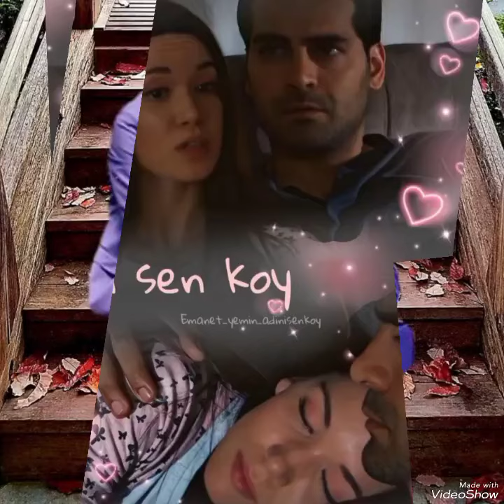Great images from Erkan and Hazal#hazalsubaşı#erkanmeriç#keşfet#yenidizi#